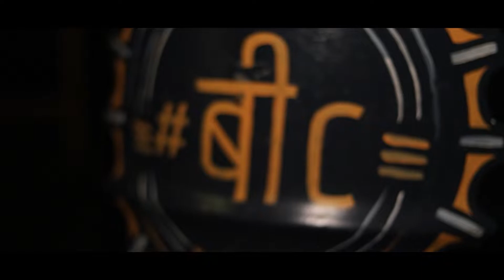After Movie Badmaash Company Club Mumbai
Badmaash Company Club Mumbai
Tushar Photos Thane